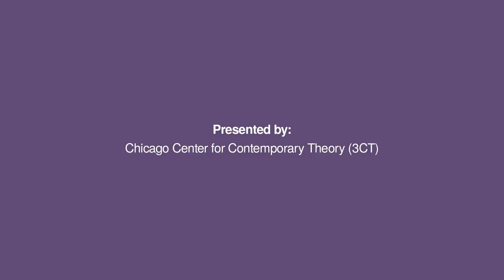Nadia Abu El-Haj: Combat Trauma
To celebrate Nadia Abu El-Haj's recent book, Combat Trauma: Imaginaries of War and Citizenship in post-9/11 America (Verso, 2022 ), 3CT hosted a New Book Salon with Nadia Abu El-Haj and Julian Go.

Americans have long been asked to support the troops and care for veterans’ psychological wounds. Who, though, does this injunction serve? As acclaimed scholar Nadia Abu El-Haj argues here, in the American public’s imagination, the traumatized soldier stands in for destructive wars abroad, with decisive ramifications in the post-9/11 era. Across the political spectrum the language of soldier trauma is used to discuss American warfare, producing a narrative in which traumatized soldiers are the only acknowledged casualties of war, while those killed by American firepower are largely sidelined and forgotten.

In this wide-ranging and fascinating study of the meshing of medicine, science, and politics, Abu El-Haj explores the concept of post-traumatic stress disorder and the history of its medical diagnosis. While antiwar Vietnam War veterans sought to address their psychological pain even as they maintained full awareness of their guilt and responsibility for perpetrating atrocities on the killing fields of Vietnam, by the 1980s, a peculiar convergence of feminist activism against sexual violence and Reagan’s right-wing “war on crime” transformed the idea of PTSD into a condition of victimhood. In so doing, the meaning of Vietnam veterans’ trauma would also shift, moving away from a political space of reckoning with guilt and complicity to one that cast them as blameless victims of a hostile public upon their return home. This is how, in the post-9/11 era of the Wars on Terror, the injunction to “support our troops,” came to both sustain US militarism and also shields American civilians from the reality of wars fought ostensibly in their name.

In this compelling and crucial account, Nadia Abu El-Haj challenges us to think anew about the devastations of the post-9/11 era.

Recorded October 24, 2023. All rights to the words and ideas expressed in this video are retained exclusively by their authors. If you would like to reuse a segment of this video, please contact the Chicago Center for Contemporary Theory to request permission.